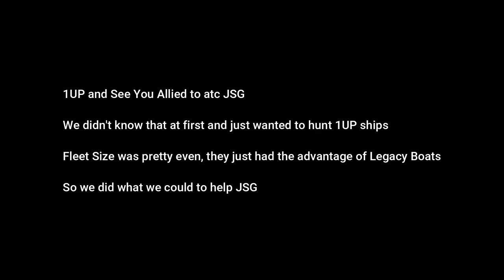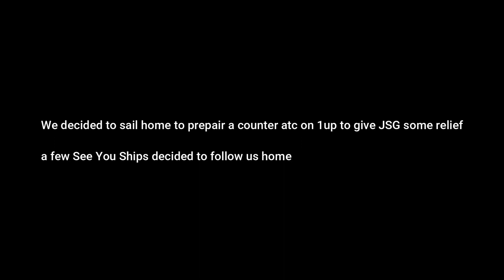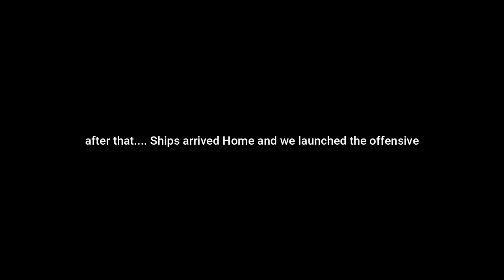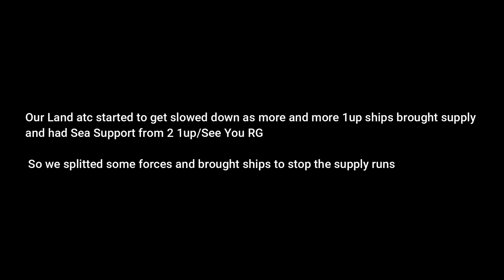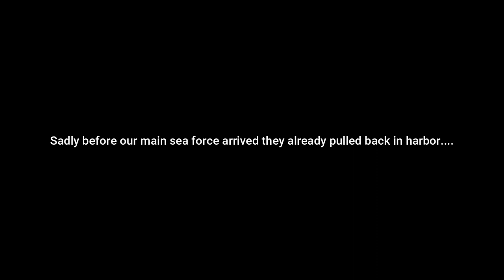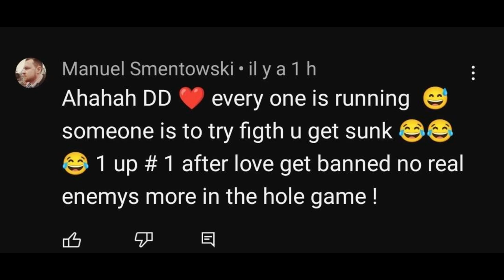Atlas PvP S12 2 Days Ago in I2/H7